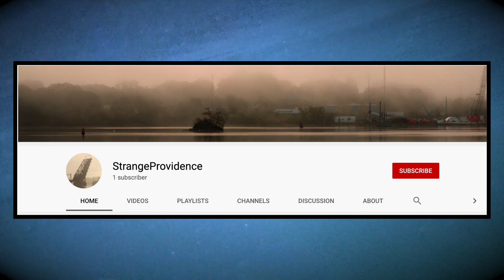Big Announcement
Today we are very excited to announce a separate project of our's that we've been waiting to share with all of you. Waterwick: Prologue is a psychological thriller short film from the team behind DSO that will be launching this Friday night on StrangeProvidence, where we'll be sharing our film projects from now on for anybody who's interested in them.

This does not constitute a change in the content on this channel, nor does it signify that we'll be posting less often on here-- we actually shot the short film back in autumn 2020, during which time there were regular uploads of DSO being put out.